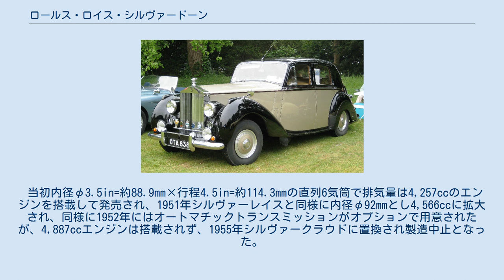ロールス・ロイス・シルヴァードーン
シルヴァードーン シルヴァードーン（Silver Dawn ）はロールス・ロイスが1949年から1955年に製造した乗用自動車である。
 また1997年からは、それまでのシルヴァースピリット／シルヴァースパーの後継車種として、新たにシルヴァードーンの名称が使われた。
 イギリスは第二次世界大戦で戦勝国になったものの膨大な戦費で経済は疲弊し、復興のために対米輸出が必要とされ、自動車はスコッチ・ウイスキーと衣料の生地と並んで輸出品の代表だった。
また欧州戦線で戦った米兵がヨーロッパ車を持ち帰り、アメリカでヨーロッパ車ブームが起きていた。
この需要を狙って1949年トロントの世界博で発表され、発売された。
アメリカ輸出を目的としていたため当初は全車左ハンドルであった。
 注文に従いコーチビルダーがボディを架装する形で販売されたシルヴァーレイスよりも下位車種であり、スタンダードスチールボディーの装着を前提としていたベントレー・マークVIの完全な兄弟車であり、違いはラジエーターグリルとマスコットを除けば、スキナーズ・ユニオン製ツインだったキャブレターがストロンバーグ製シングルにデチューンされていたことのみである。
 当初内径φ3.5in=約88.9mm×行程4.5in=約114.3mmの直列6気筒で排気量は4,257ccのエンジンを搭載して発売され、1951年シルヴァーレイスと同様に内径φ92mmとし4,566ccに拡大され、同様に1952年にはオートマチックトランスミッションがオプションで用意されたが、4,887ccエンジンは搭載されず、1955年シルヴァークラウドに置換され製造中止となった。
製造台数は760台に留まった。
 シルヴァースピリットおよびシルヴァースパーは、1997年からショートホイールベース版のシルヴァースピリットが受注生産となり、シルヴァースパーに当たるモデルに新たにシルヴァードーンの名称が与えられた。
 シルヴァースパーの名称は低圧ターボを装備したモデルに与えられた。
リムジン版はパークウォードである。
空力特性を重視し変更を施されたボディと、使い勝手の向上が図られた内装を持つ完成度の高い車であったが、当時のロールス・ロイス社は苦境の真っただ中にあり、モデルライフは短命に終わる。
直接の後継車種はシルヴァーセラフ。
 最高速度は214km/h、0-60マイル/hは9.5秒と発表された。